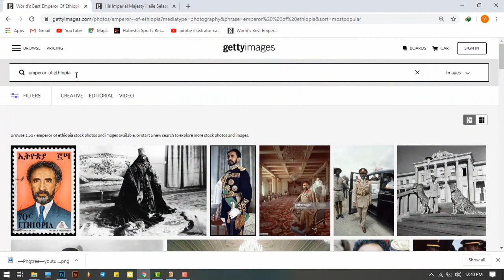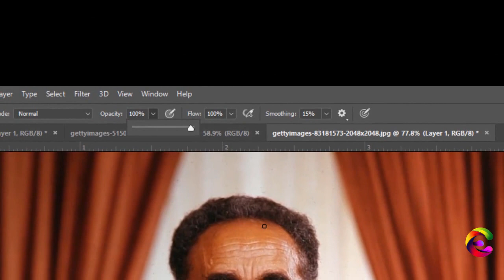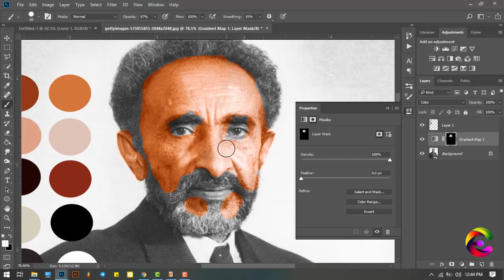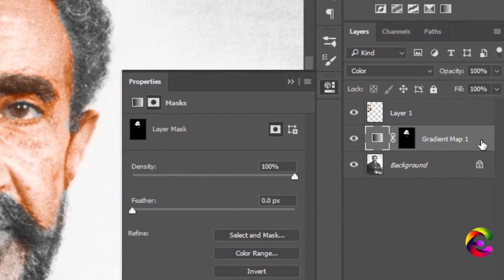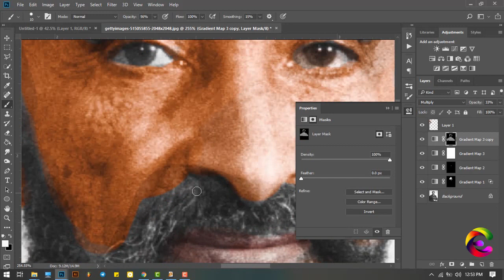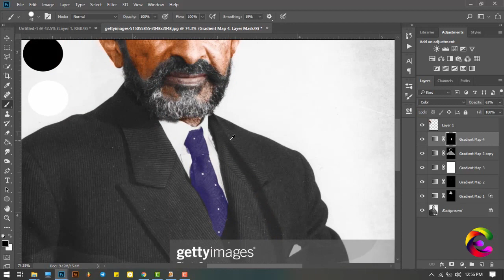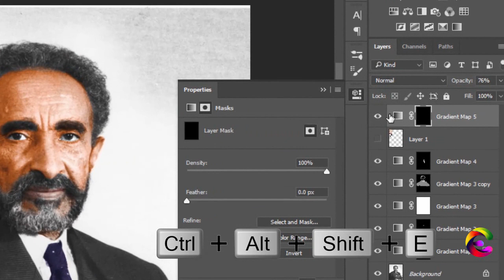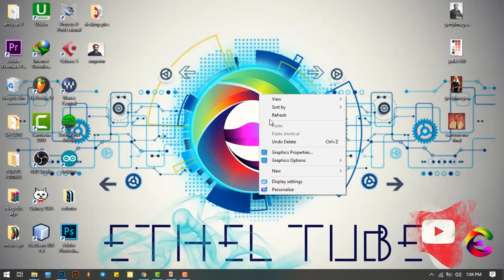የፎቶሾፕ ትምህርት: ጥቁር እና ነጭ ፎቶን ወደ ከለር መቀየር በአማርኛ2020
This video is to colorize Black and White Images in Photoshop using Color Palettes taking sample from another photo.
We will learn how to take sample, make our own color palettes and colorize the skin, dress and other parts easily. Hope this tutorial helps.